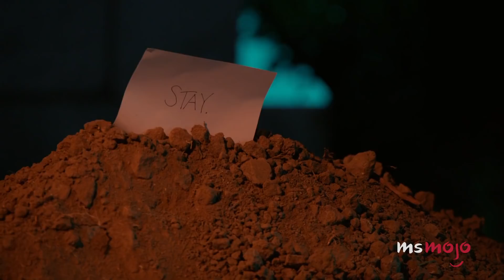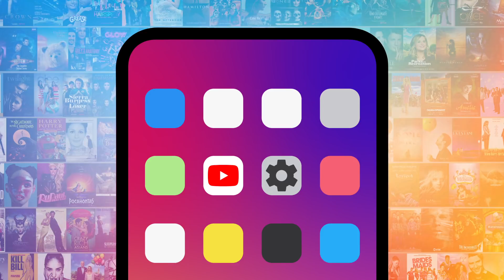Top 10 Villainous TV Couples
Love makes people do crazy things and these villainous couples on TV are proof. For this list, we’re taking a look at TV’s evilest, nastiest and most conniving couples. Our countdown includes “Buffy the Vampire Slayer,” “The Handmaid’s Tale,” “Mighty Morphin Power Rangers,” and more! MsMojo ranks the most villainous couples on TV. Which villainous couple is your favorite?